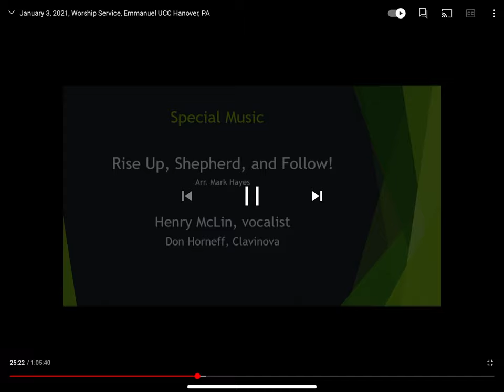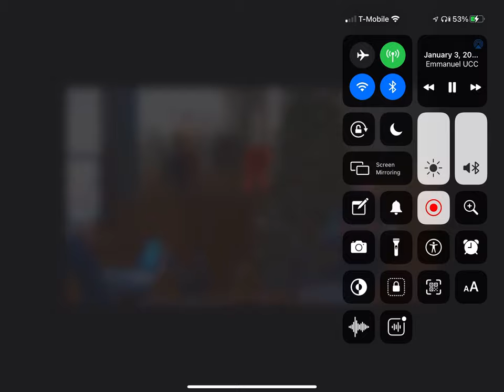Rise Up, Shepherd, and Follow! Arr. Mark Hayes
Rise Up, Shepherd, and Follow! Arr. Mark Hayes, Henry McLin, Bass, Don Horneff, Clavinova.